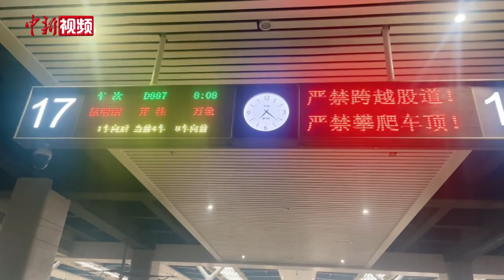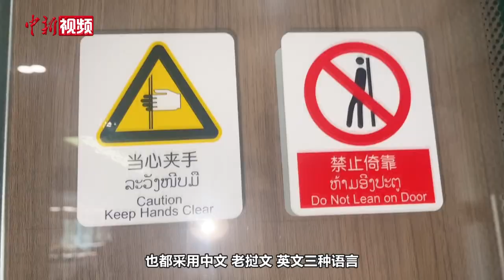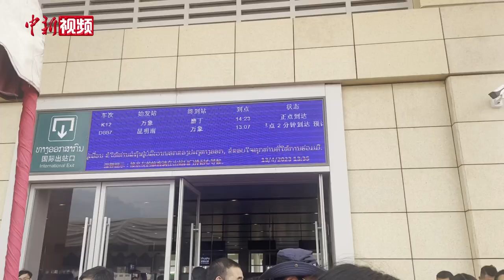中老铁路国际旅客列车正式开行 小新带你打卡！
4月13日，中老铁路开通双向运行跨境旅客列车，昆明至万象可实现当日通达。这列跨境旅客列车有何特点？国际旅客如何通关？小新带你打卡！(刘文文 刘超）